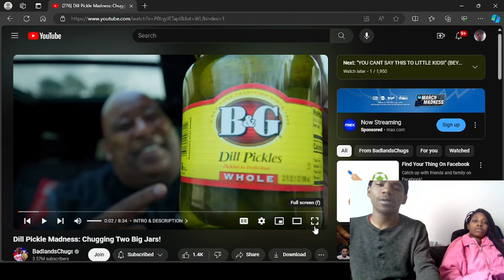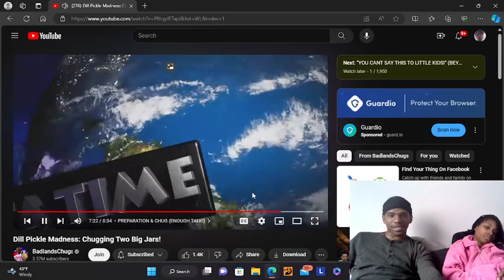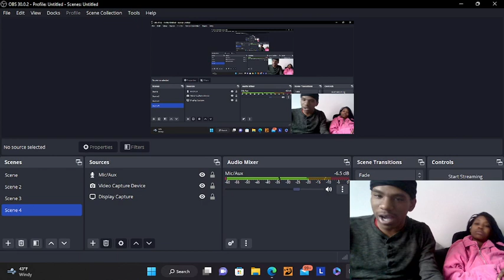Chugging Pickle Juice Is INSANE!!!... Dill Pickle Madness: Chugging Two Big Jars!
Shoutout @BadlandsChugs As Always!!!
In this video me & Ab reacted to Badlands Chugs The Legend where he chugged B&G Dill Pickle Juice & it was INSANE!!!